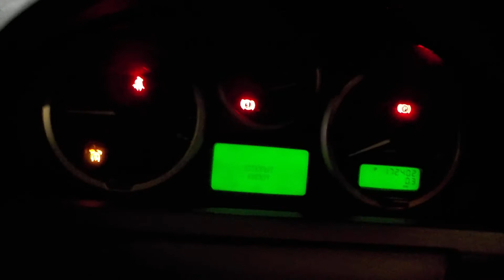Двигатель Land Rover для Discovery III 2004-2009;Range Rover Sport 2005-2012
Описание двигателя Двигатель Land Rover для Discovery III 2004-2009;Range Rover Sport 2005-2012
2.7 6 (ЕСТЬ ВИДЕО РАБОТЫ ДВИГАТЕЛЯ) LR004729